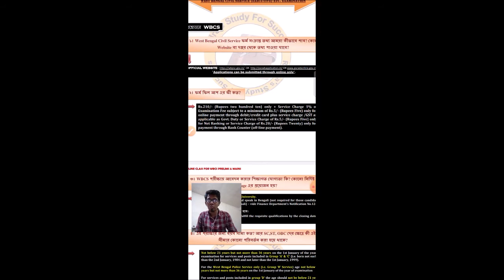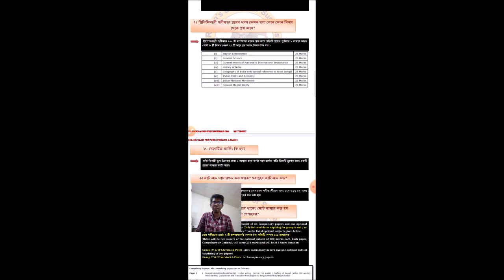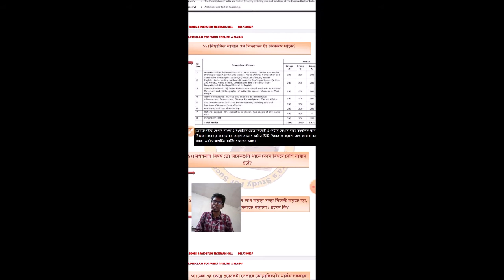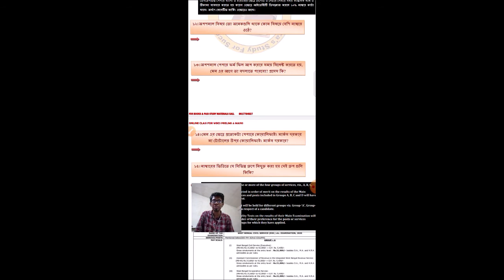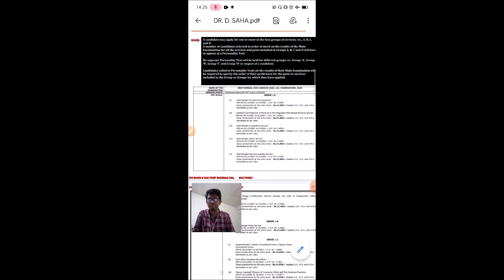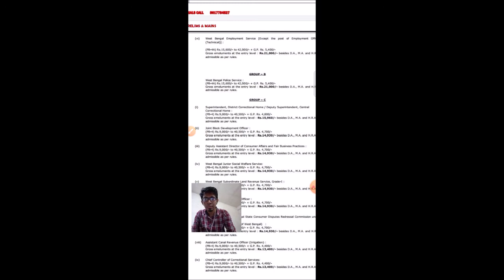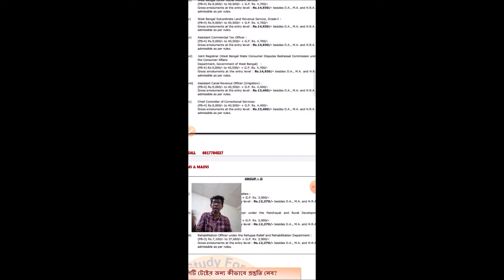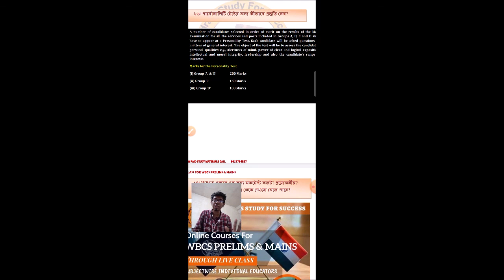PREPARATION_OF_WBCS_IN_DETAIL_BY_A_WBCS_OFFICER, DR.DIBYENDU SAHA (PDO,WBCS 2016)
All About WBCS...হ্যাঁ ঠিক পড়েছ, আজ রুদ্রর স্টাডির ডেমো ক্লাস-২ এ আমাদের এডুকেটর Dr. Dibyendu Saha স্যার (PDO,WBCS,2016) WBCS এক্সাম সম্পর্কে এ টু জেড ফুল স্ট্র্যাটেজি আলোচনা করেছেন। কিভাবে প্রিপারেশন নেবে,মকটেস্ট এর গুরুত্ব, এক্সাম এর ব্যাপারে গুরুত্বপূর্ণ তথ্য, WBCS এর ৪টি গ্রুপ এর বিভিন্ন পোস্ট, সেগুলির বিস্তারিত বিবরণ, অপশনাল পেপার কিভাবে বাছবে,পার্সোনালিটি টেস্ট ইত্যাদি ইত্যাদি।  যারা প্রথমবার প্রীলিমস দেবে কিংবা যারা মেইন্স দেবে সবার জন্য এই ভিডিওটি ভীষণভাবে উপযোগী।  সবাই ভিডিওটি পুরো দেখো আর বিভিন্ন গ্রুপ এ শেয়ার করে দাও।
Listen ad-free with YouTube Premium
Song
Loveliness-27169
Artist
Aleksandr Shamaluev
Album
Romantic Music
Licensed to YouTube by
AdRev for Rights Holder (on behalf of AShamaluevMusic)